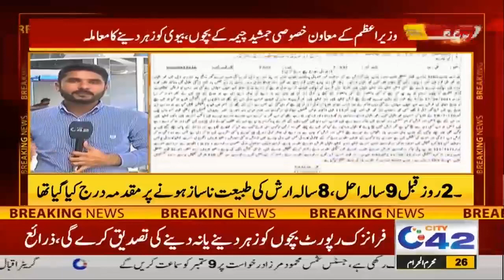Jamsheed Iqbal Cheema Kay Bachon Ko Zehar Deny Ki Koshish